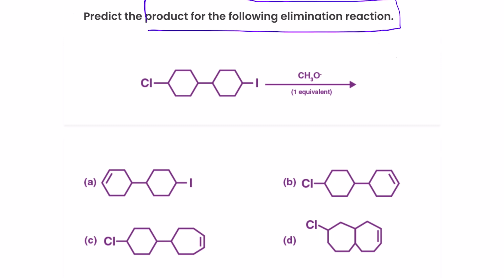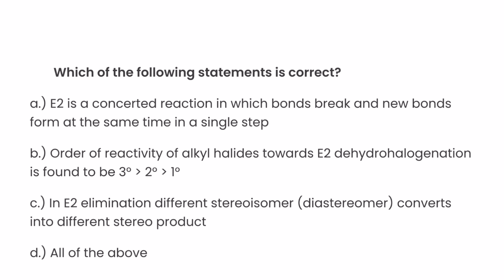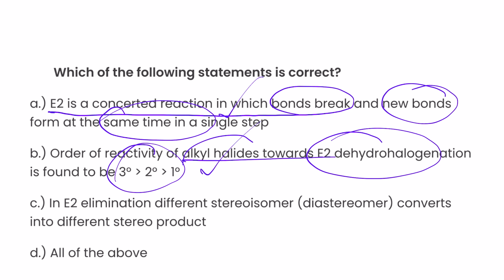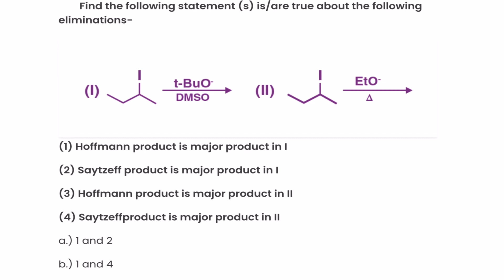ugtrb Ugtrb chemistry 2024 | Elimination reaction | E1 reaction | E2 reaction | E1CB reactions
PGTRB CHEMISTRY ONLINE LIVE CLASSES STARTED FOR 2023-24
MONDAY TO FRIDAY 9PM TO 10.30PM